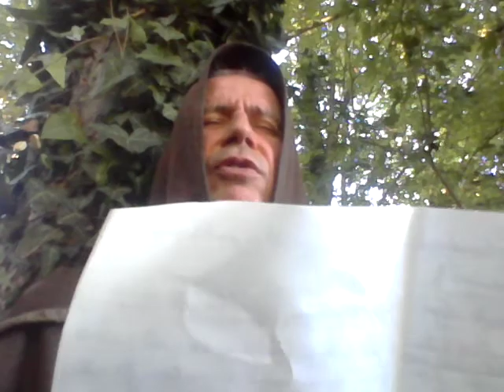La république des ombres, dictature encyclopédique. ( N.5.)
Entretien N.5.

La dictature de l'encyclopédie ou comment la cité terrestre s'est substituée à la cité céleste

L’objet de ces entretiens vidéo est de contribuer, par la grâce de Dieu, à rétablir les lumières sur les vérités essentielles, pour rétablir le fondement divin voulu par Dieu et ainsi que nous y invite la Très Sainte Vierge Marie à Lourdes, à venir puiser à la source véritable, et plus profondément encore à celle du baptême, où l’humanité entière est appelée à être régénérée, pour retrouver la ressemblance de Dieu et le Salut, et le droit de Dieu reconnu sur toute chose.
Ainsi soit-il

- Frère Alain.

Il est temps de sortir les lampes allumées
Par le doute érigé en système, nous sommes entrés dans une ère d’Apostasie antichristique, introduite en particulier par « la Réforme » et poursuivie jusqu’à aujourd’hui par l’ère des révolutions qui ont jeté comme une chape de plomb sur les vérités essentielles de l’humanité révélées par Dieu, et plus précisément sur la parole de vie du divin Sauveur, sur laquelle les sociétés occidentales s’étaient édifiées comme sur un roc solide au  moment de l’alliance de Clovis avec le Christ par la médiation de l’Eglise.
Les fruits de cette alliance de Reims n’avaient depuis ce moment pas manqué, dans tous les domaines de la civilisation, jusqu’aux extrémités de la terre pour le plus grand bien des peuples et de leur Salut.
L’ère des révolutions a fait basculer tous ces lieux où avaient régné la lumière divine en ténèbres obscures, emprisonnés dans les murs d’une raison rationaliste devenue un implacable geôlier, obéissant aux mots d’ordre de sociétés secrètes qui voulurent faire table rase du bon grain pour ne laisser que l’ivraie du règne de l’argent contrôlant tous les pouvoirs terrestres, changeant « le Chemin » pour la voie d’égarement, la Vérité pour le mensonge officiel et institué, et la Vie en mort spirituelle des âmes ouvrant la voie au Règne de la puissance financière sans frein, et au schisme entre Dieu et les hommes.